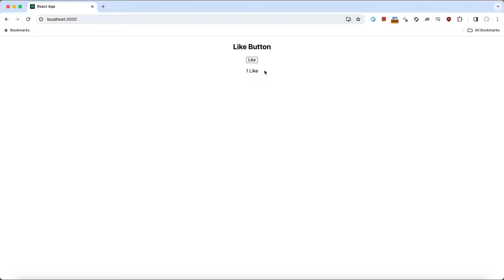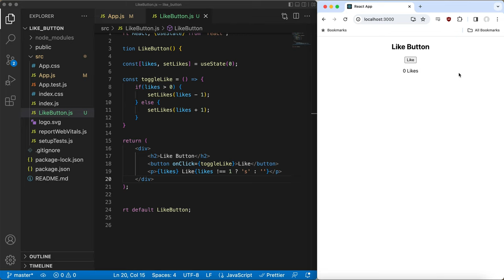Creating an Interactive 'Like' Button with React and useState!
Welcome back to the channel! In this video, we'll learn how to create an interactive 'Like' button using React's 'useState' hook. We'll explore the concept of state, set up the 'LikeButton' component, and make it update the like count in real-time when clicked. You'll see the dynamic behavior in action and how to adjust the display for a smoother user experience.